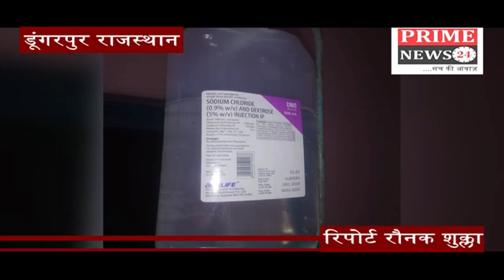डूंगरपुर में झोलाछाप डाक्टरों की मनमानी